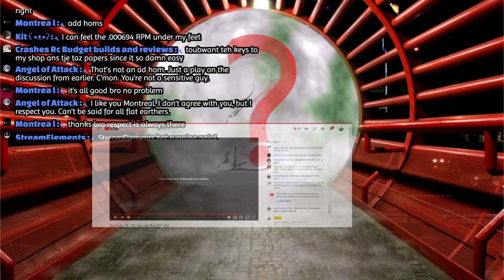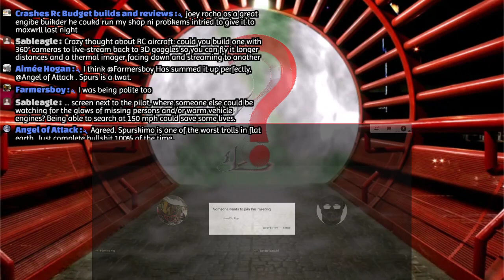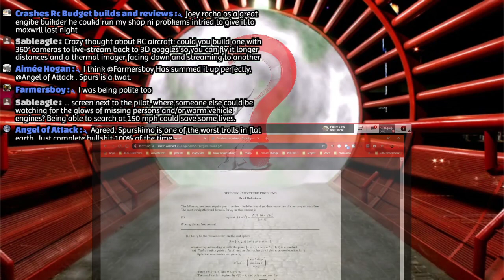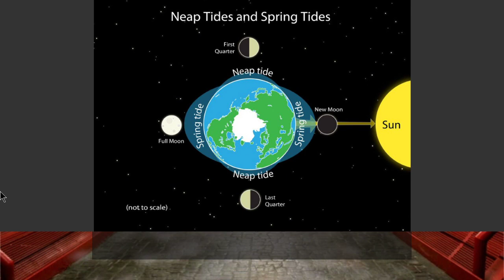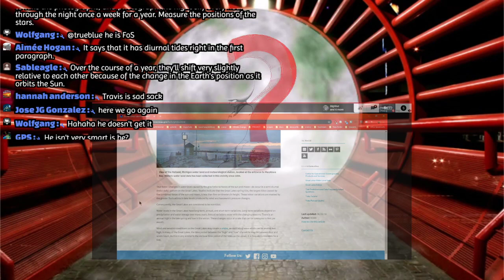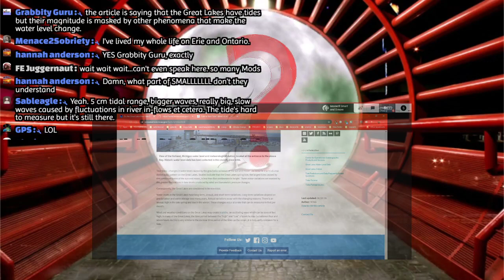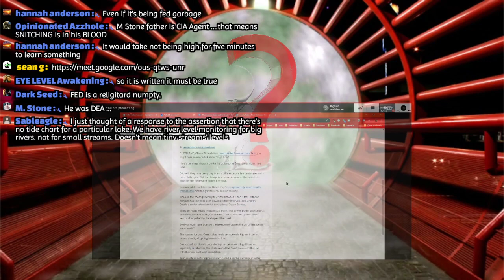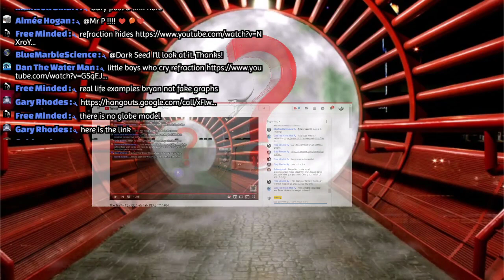The Truth - FE / GE " lets talk REALITY " #84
Every Donation is very much appreciated and only used to bigger the stream and the content shared.

PANELIST with content to check out